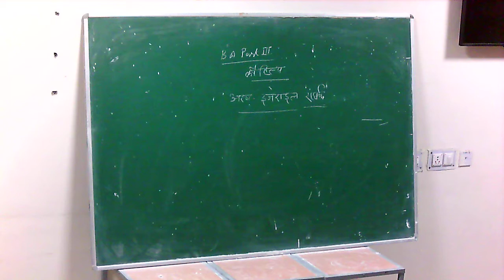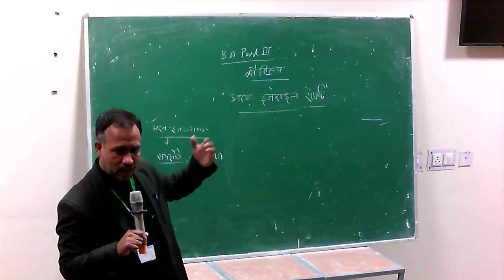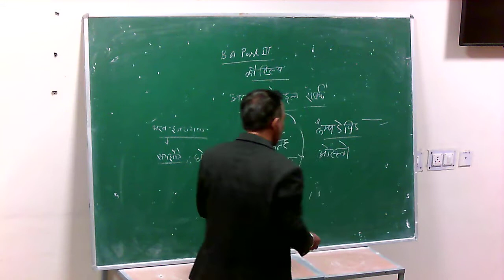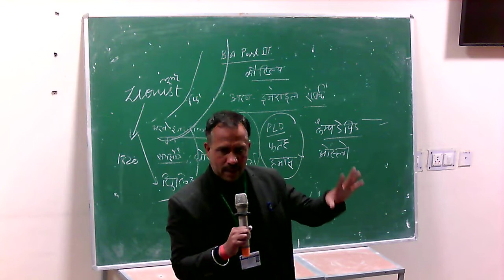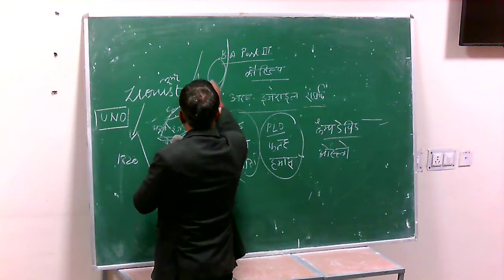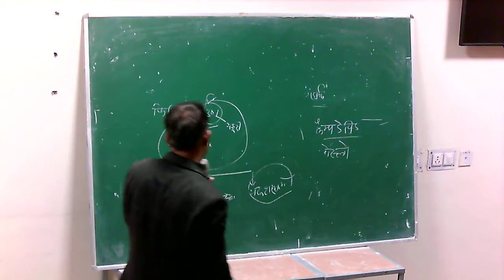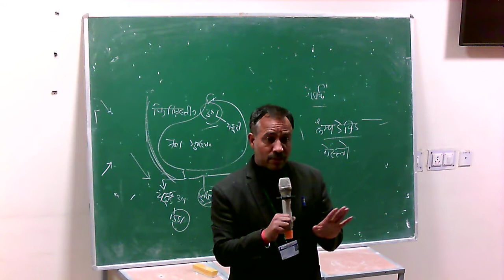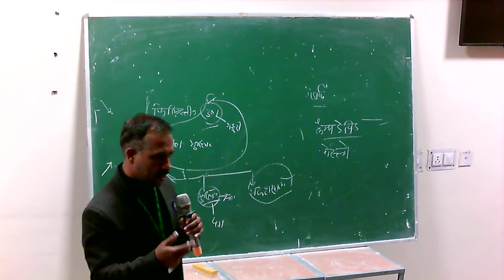अरब - इजरायल संकट - 1 (B.A. - III) By Dr. Hemendra Singh Rathore (Pol.Sci.)